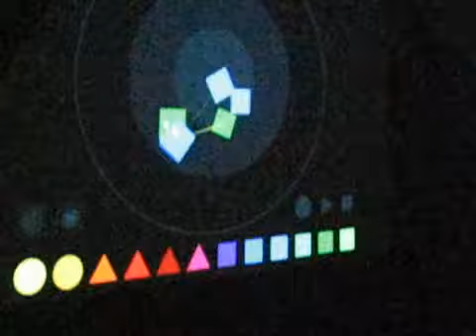music application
seen on the ars electronica festival 2006